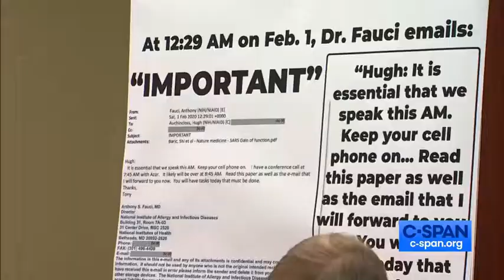RESEARCH and LAB and HUMAN and LOOK